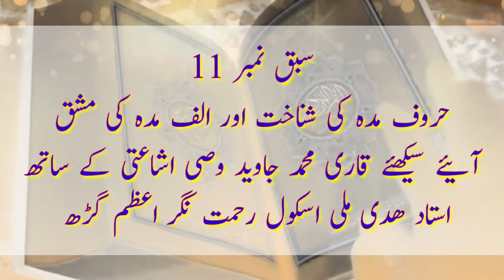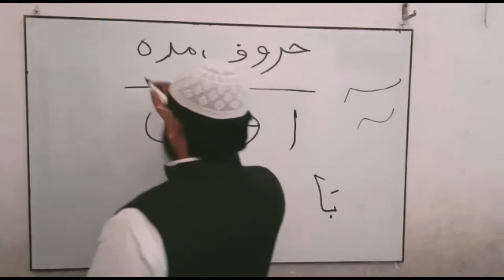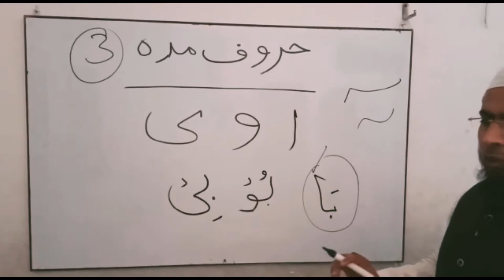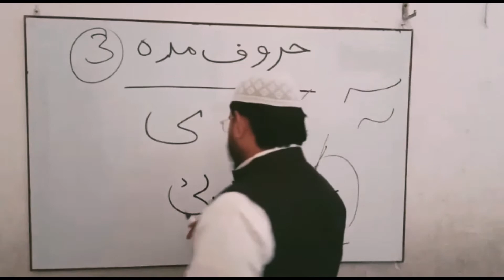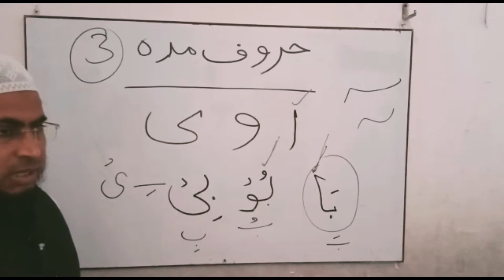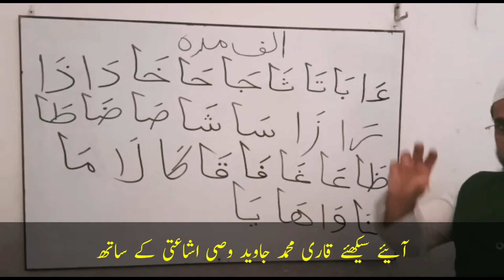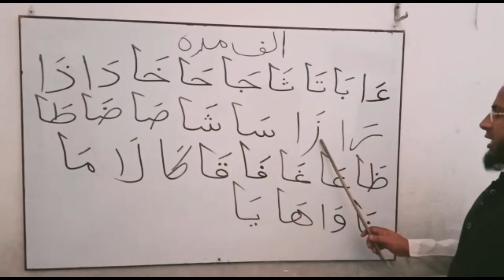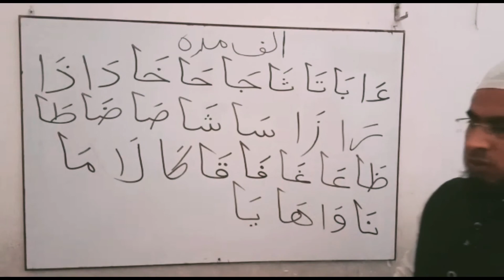Quraani Qayda Sabq No 11.Hurufe-Maddah ki shanakht Wa alif Maddah ki Mashq Qari Mohammad Jawed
Maulana Mohammad Jawed wasi isha-Aati Teacher Huda Milli school Azamgarh Up india
قاری ومولانا محمد جاوید وصی اشاعتی استاد ھدی ملی اسکول رحمت نگر اعظم گڑھ یوپی انڈیا